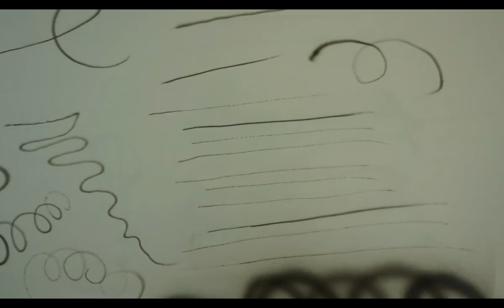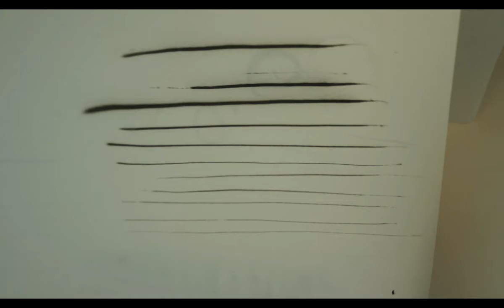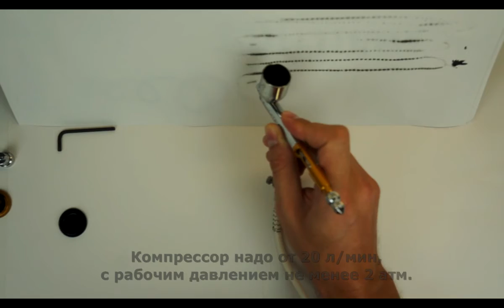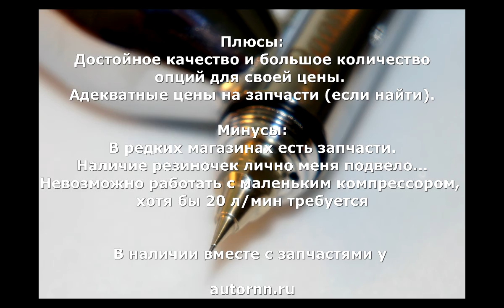Обзор аэрографа Paasche. Модели Talon и Vision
Смотрим разные комплектации (TG-2L, TG-3F, TG-SET, TGX-2F) и пробуем в работе Paasche Talon с соплом 0.38 и Paasche Vision с соплом 0.2